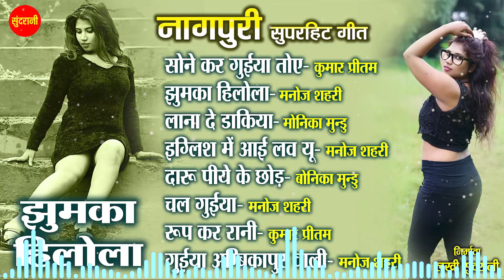नागपुरी गीत - Nagpuri song Jukebox | Kumar Pritam, Monika mundu, Manoj Shehri | Nagpuri Music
Song - Nagpuri Jukebox
Singers - Kumar Pritam, Monika mundu, Manoj Shehri
Lyricist - Santosh Sundrani
Language - Nagpuri
Genre - Regional
Songs :-
00:00- Mousam Hai Kitna Suhana
05:17- Jhumka Hilo La
09:23- Lana Be Dakiya
13:43- English Me I Love You
17:26- Daru Piye Ke Chhod
21:30- Chal Guiya
27:22- Rup Kar Rani
32:07- Guiya Ambika Pur Wali